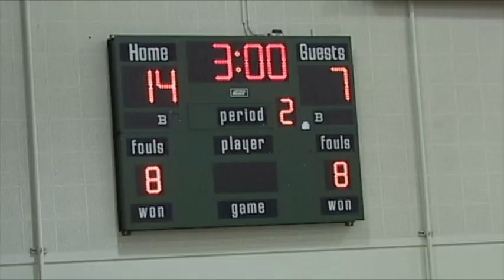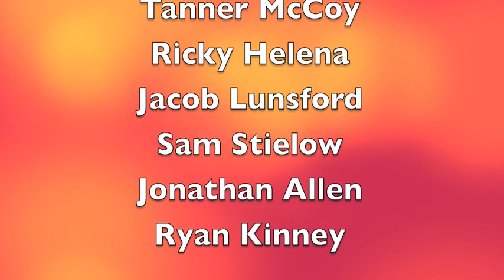St Bonaventure vs St Ignatius 6th grade CYO Championship 2009